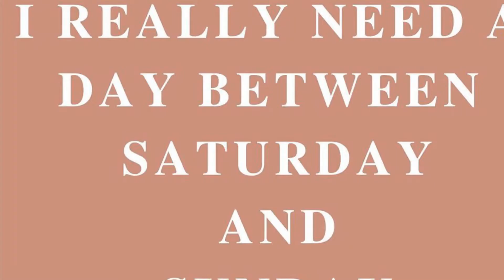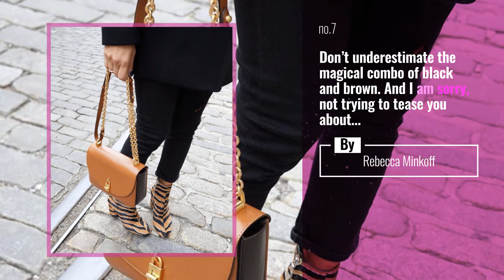Rebecca Minkoff News: Do you feel me?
Also Watch:
Ted Baker News: Finesse your classic smoky eye 'With Ted' and Celebrity Make-up Artist, Andrew Gallimore. Watch the

Prada News: P... R A D A starring NicolasWindingRefn (@nwrefn) Discover the PradaSS20 Men’s campaign via

Emporio Armani Social News: Bomber jackets with an eccentric sparkle. Discover the Emporio Armani Stars capsule collection in EmporioArmani

Fendi News: Made for walking: discover and shop Fendi’s brand-new capsule collection, powered by the Japanese